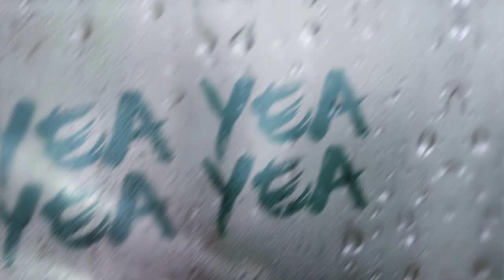Jason Rae. - Fever [Official Lyric Video]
Fever Available Now !!!

Connect with Jason Rae.